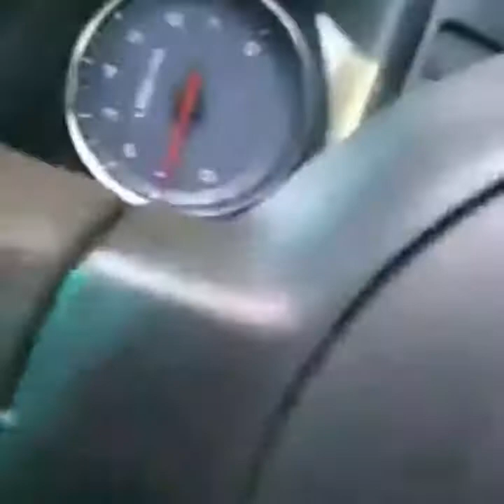Kucing bawa tidur rimau bawa ngau masuk tempat orang bawak otak bukan pisau